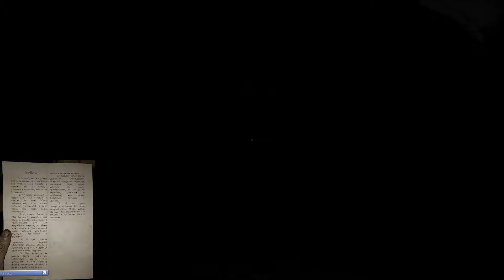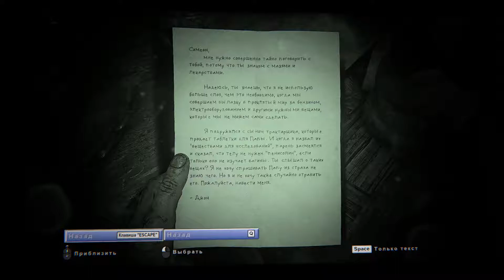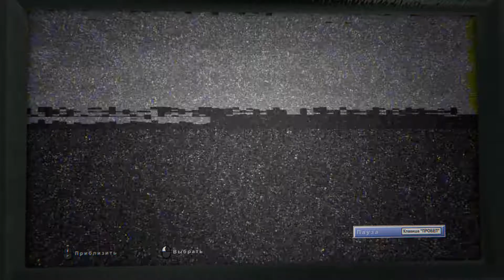Outlast 2 – Местные пытаются меня убить (озвучено!) #4 – Аутласт 2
Мы добрались до дома дверь которого закрыта шкафом, церковь уже близко, но что то мне подсказывает, что за этой дверью нас ждут неприятности
Видео из плей листа «Страшно интересно»
Любителям ужастиков рекомендую посмотреть моё прохождения Resident Evil 7
Сказать Автору спасибо, ну или закинуть на пивас.
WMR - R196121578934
Игра
Music
Tomandandy–Flying
✞ λ₴MѺÐ∆I ✞–WЇ✞₡H ΣҰΣ₴
Медиасеть / MediaNet (Моя Партнёрка)
Автор канал и его контакты
Задействованные программы
1) Шадоуплей (ShadowPlay)
2) Фотошоп (Adobe Photoshop CC)
3) Аудишен (Adobe Audition CC)
4) Афтер эффект (After Effects)
5) Премьер Про (Adobe Premiere Pro)
Об игре
Outlast 2 представляет вашему вниманию Sullivan Knoth и его последователей, которые оставили наш грешный мир позади, чтобы положить начало Вратам Храма, -городу, скрытому от цивилизации, в далекой глуши. Knoth и его группа, готовятся к испытаниям конца света, и вы находитесь прямо в центре этих событий.
Вы – Блэк Лангерман, оператор работающий со своей женой, Линн. Вы двое, - журналисты-расследователи, готовые рисковать и копнуть поглубже, чтобы раскрыть истории, в которые никто не посмел бы влезть.
Вы исследуете цепочку улик, которая началась с, казалось бы, невозможного убийства беременной женщины, известной только, как Jane Doe.
Расследование привело вас в глубь Аризонской пустыни, в такой мрак, на который никто не мог пролить свет, и на столько жуткую коррупцию, что единственное что можно сделать, это сойти с ума.
Блейк и Лин Лангерманн терпят крушение на вертолете и попадают в необозначенную на картах деревню. Лин схватили поселенцы, а Блейк остается у разбившегося вертолета. Вернувшись в сознание, он идет на поиски своей жены и в городе узнает, что Салливан Нот, проповедник, контролирующий город, которого местные считают своим божеством, объявляет новоприбывших посланниками сатаны и требует убить.
О канале
Всем привет это Айс, он же Василий Хрусталёв
На этом канале вы увидите видео по играм и кинофильмам, а если быть конкретнее то: прохождения, гайды, советы, рекомендации, челленджи, обзоры фильмов и не|годное кино.
Для более удобной навигации на моём канале воспользуйтесь плейлистами.
Видео на канале публикуется каждый: понедельник, среду, пятницу в 18:00 так же выходит одно видео в воскресенье в 12:00
Периодически на канале выходят внеплановые ролики, будем называть их бонусными.
Ключевые направления на канале на данный момент.
1) F1 2016 (Формула 1)
2) Hearthstone (Хартстоун)
3) Heroes of the Storm (Герои Шторма / Hots / Хотс)
4) Xcom 2 (Икс ком 2)
5) Horror games (Страшные игры)
6) Indie games (Инди игры)
7) Не|Годное Кино (юмористические обзоры